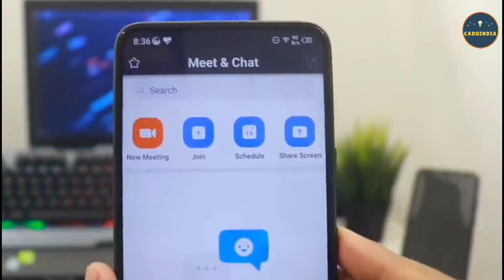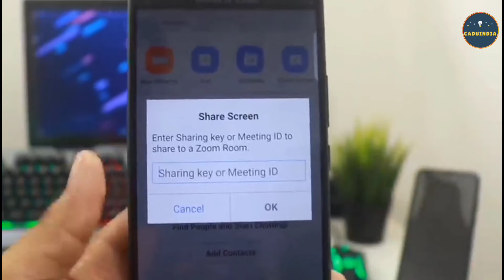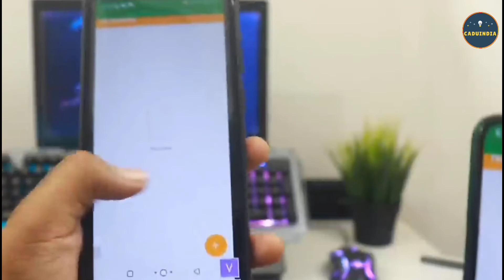Govt of India issues Advisory, says Zoom not Secure | Zoom Apk & Desktop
The Cyber Coordination Centre (CyCord), under the Union Ministry of Home Affairs (MHA), has issued an advisory on secure use of ZOOM Meeting Platform by private individuals. This advisory states that the platform is not for use by Government officers/officials for official purposes. Hacker Active zoom apk & desktop mode Don"t Use Govt. Guidelines, unsafe Zoom.

DESCRIPTIONS―
Govt says Zoom video app unsafe
zoom app download for pc
zoom login
Govt of India issues advisory, says Zoom not secure
zoom cloud meetings app download
'Zoom' is not a safe platform, says MHA advisory
download zoom meeting for windows
zoom app install
Govt raises red flags over video conference app Zoom
zoom account
Government Warns About Using Zoom App, Issues Advisory
zoom rooms app
'Not safe': Govt warns people against using Zoom
roku zoom app
Indian govt advisory says avoid using Zoom: Why and what
MHA issues Advisory on Secure use of ZOOM Meeting